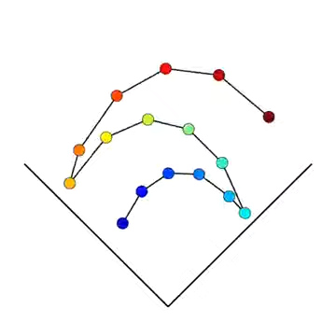Mesmerizing musical arcs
I found this on Reddit, not sure what the term is for it but decided to upload anyway because it's cool.